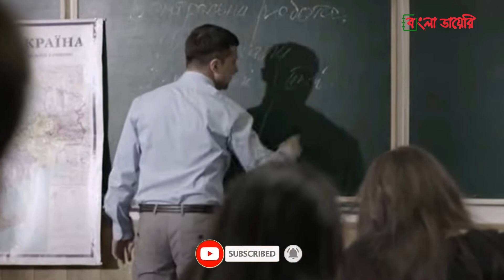কমেডিয়ান থেকে ইউক্রেনের প্রেসিডেন্ট হলেন যেভাবে | Volodymyr Zelenskyy | Bangla Diary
সবার চোখ এখন ইউক্রেনে। রাশিয়ার প্রেসিডেন্ট ভ্লাদিমির পুতিন ইউক্রেন আক্রমণ করার পর থেকে তা পরিণত হয়েছে মনোযোগের কেন্দ্রবিন্দুতে। একই ভাবে সবাই নজর রাখছেন ইউক্রেনের প্রেসিডেন্ট জেলেনস্কির উপরে। জেলেনস্কি নিজেও বলেছেন, রাশিয়ার প্রধান এবং এক নম্বর টার্গেট আমি। অথচ কয়েক বছর আগেও জীবনটা এমন ছিলো না তার। ছিলেন কৌতুক অভিনেতা। চেয়েছিলেন দেশকে দূর্নীতিবাজদের হাত থেকে উদ্ধার করতে। সেটিই তাকে বানিয়ে দেয় ইউক্রেনের প্রেসিডেন্ট। আজকে আমরা জেলেনস্কির কমেডিয়ান থেকে প্রেসিডেন্ট হওয়ার গল্পই শুনবো।